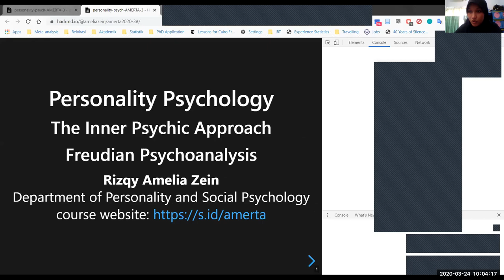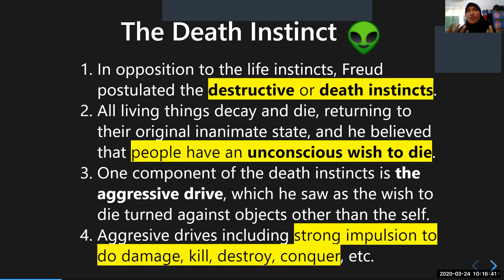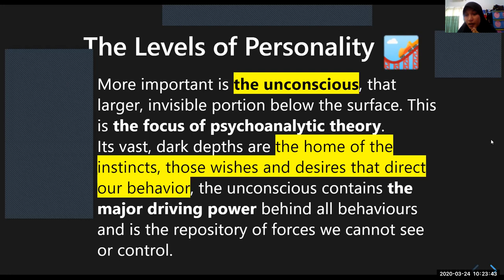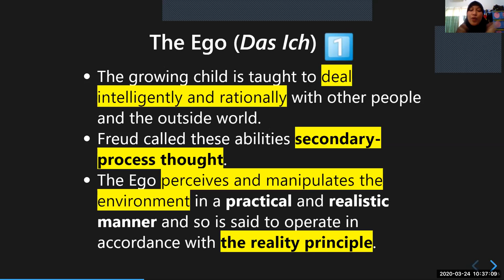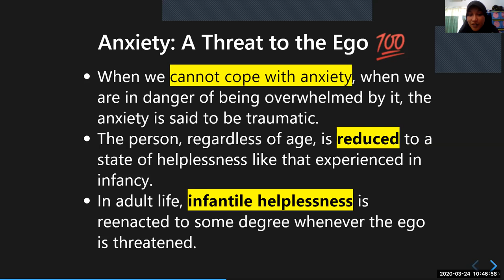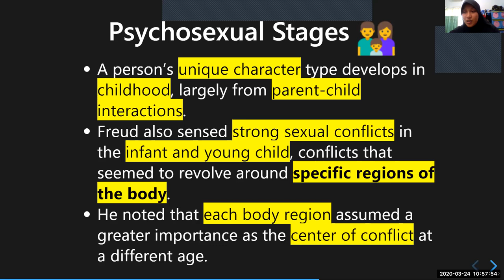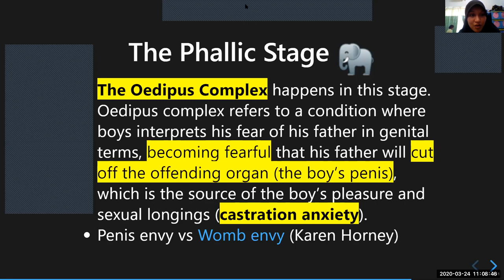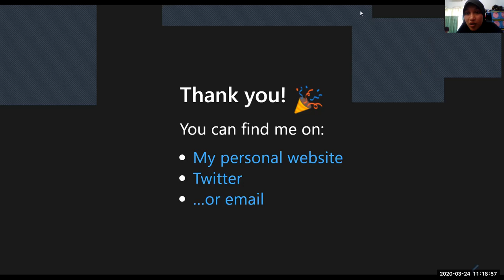Personality Psychology (AMERTA): Freudian Psychoanalysis (Week 3)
In this video, I explained the general logic of (classical) Psychoanalytic theory, including instincts, levels & structure of personality, anxiety, psychosexual stages, and dream analysis.